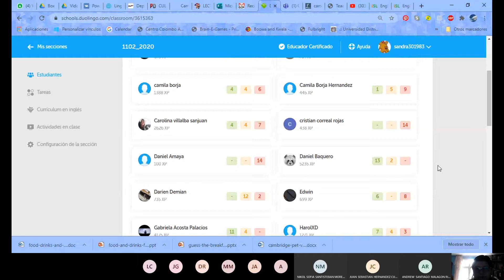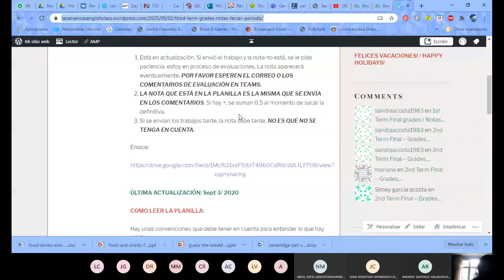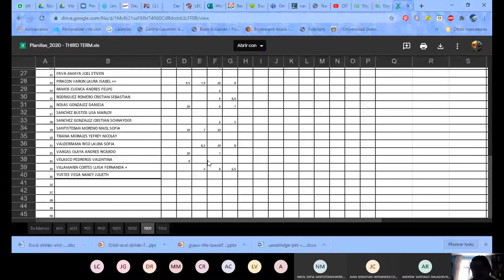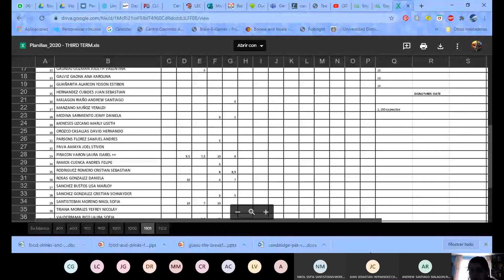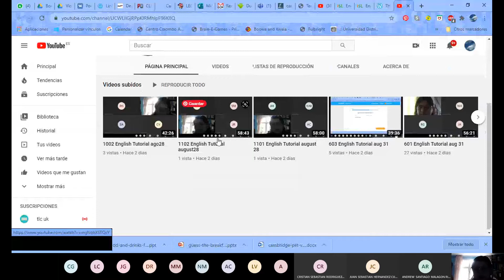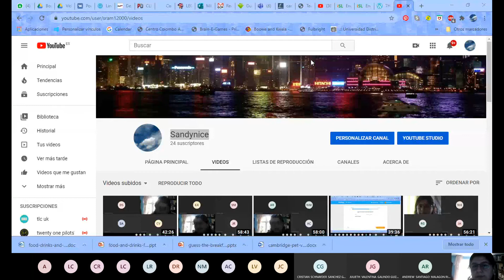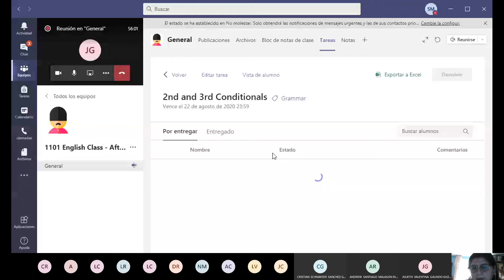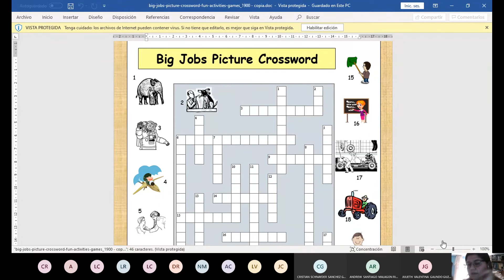1101 English Tutorial sept 4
Tutoría curso 1101 septiembre 4. Colegio Las américas